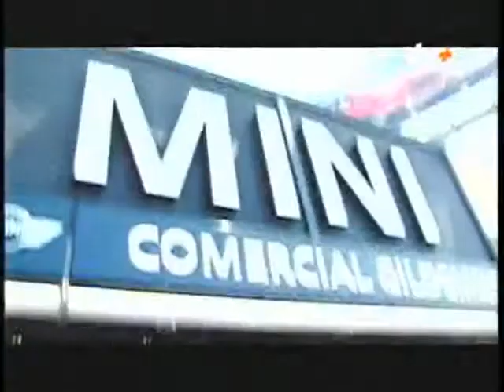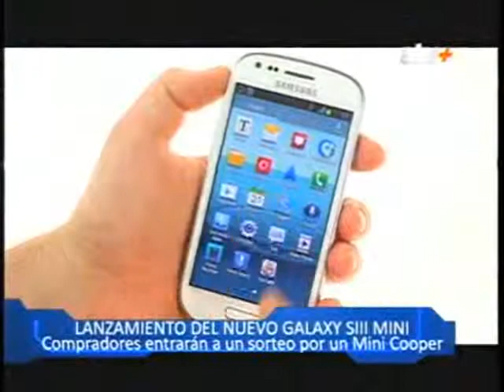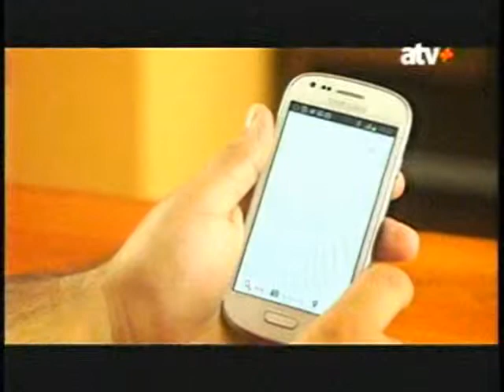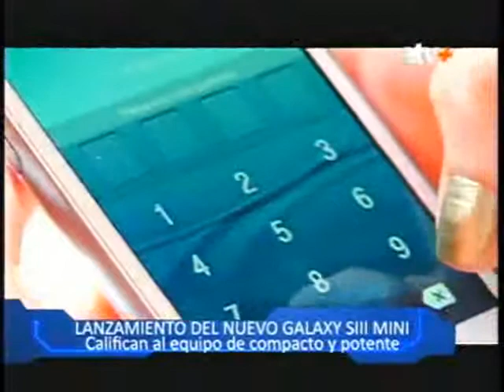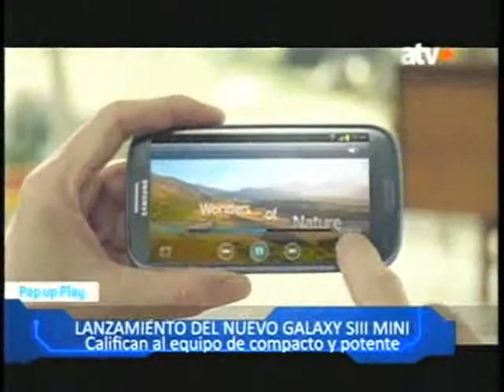130219 c35 atv+ doble click tarde samsung nota